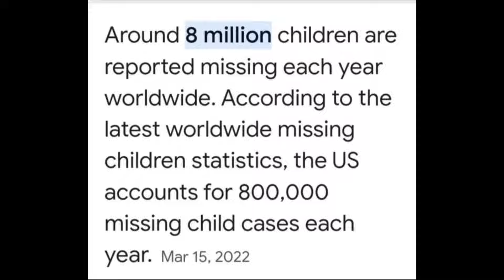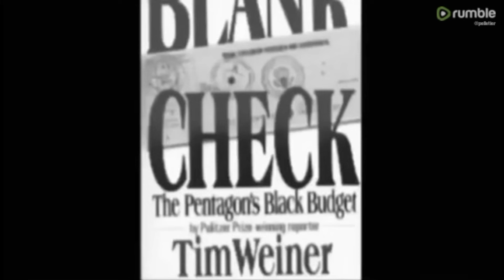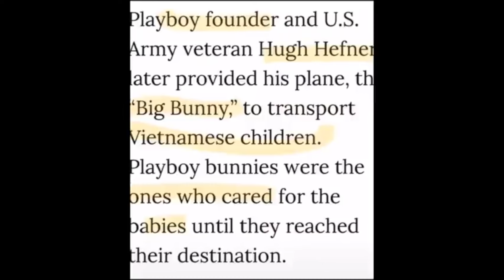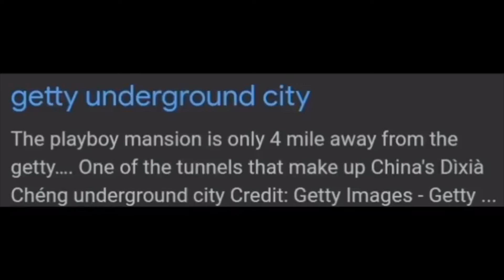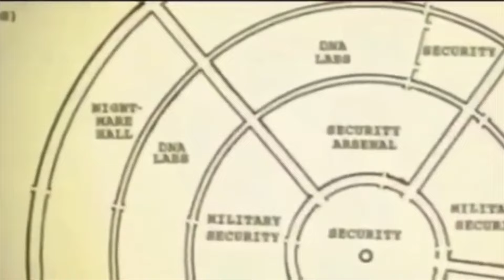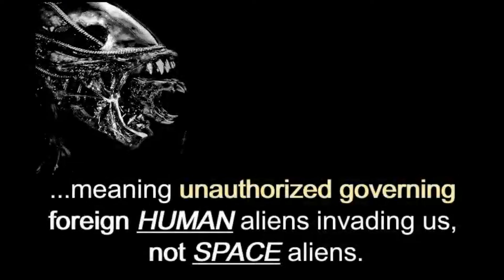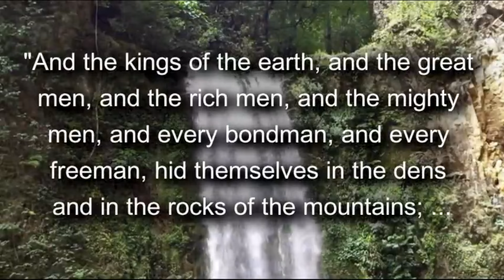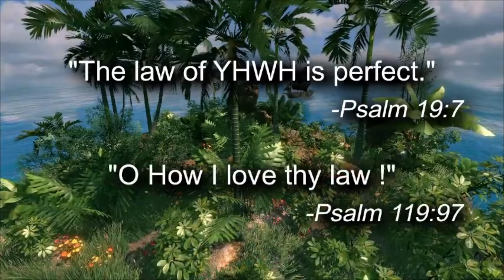Human Trafficking Tunnels Exposed